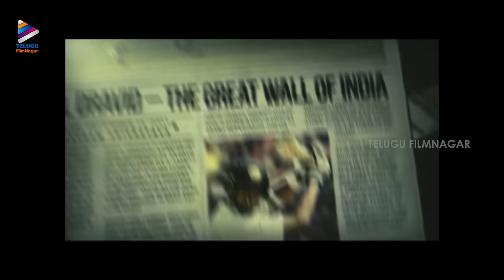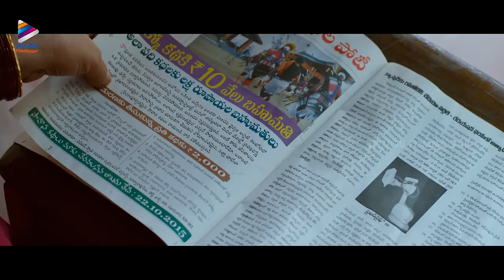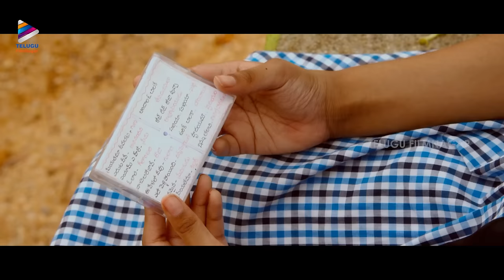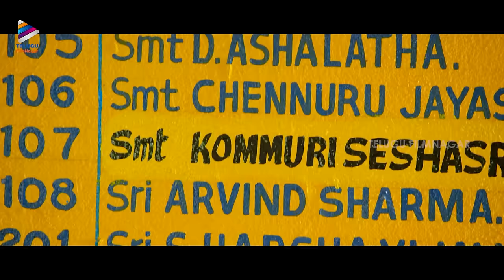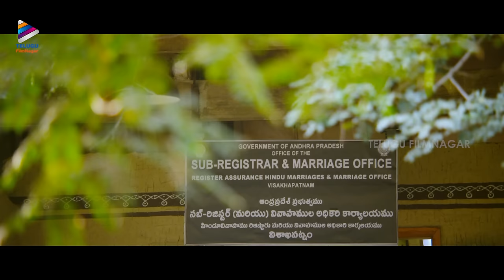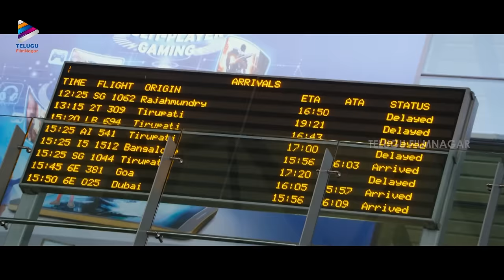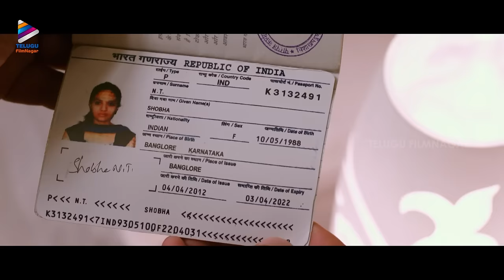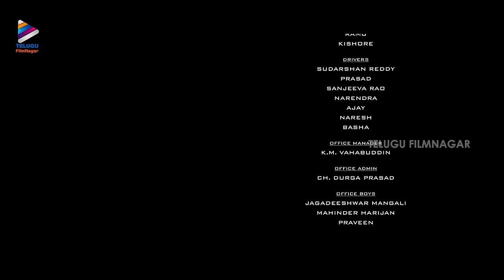Babu Baga Busy Telugu Full Movie 4K | Avasarala Srinivas | Sreemukhi | Tejaswi Madivada | Mishti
Babu Baga Busy Telugu Full Movie 4K on Telugu FilmNagar. BabuBagaBusy Latest Telugu Romantic Comedy Movie Starring Srinivas Avasarala, Sreemukhi, Tejaswi Madivada, Mishti Chakraborty, Supriya Aysola, Priyadarshi and others. Directed by Naveen Goud Medaram. Produced by Abhishek Pictures. Music by Sunil Kashyap.